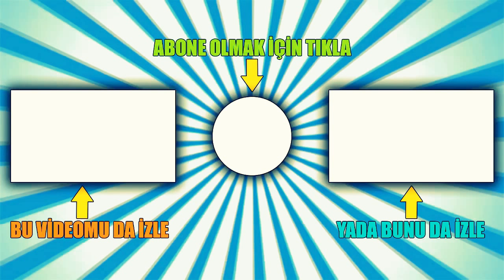HOW TO SURVIVE ON RULES OF SURVIVAL TRICK 100%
Hello Guys here In my channel you can find all gameplays of Ros

-WE HOPE TO BE THE BIGGEST CHANNEL
RULES OF SURVIVAL  HIGHLIGHTS

PLEASE DEAR FRIENDS SUPPORT US